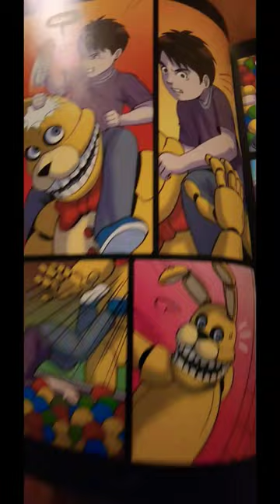Into The Pit - 32 Five Nights Freddys, Freddys Fazbear. Animatronics Grafhic Novel book story.